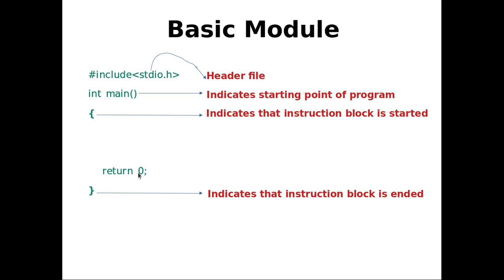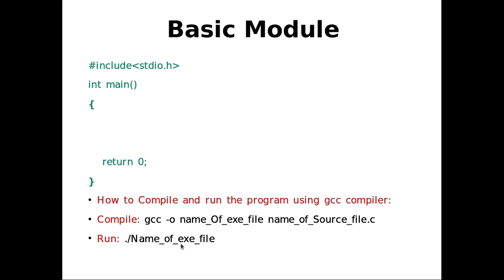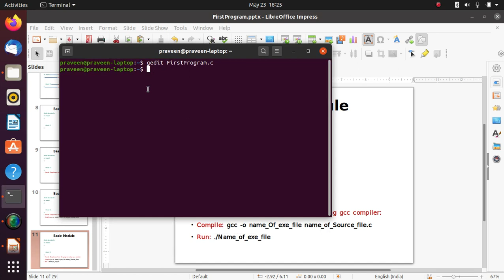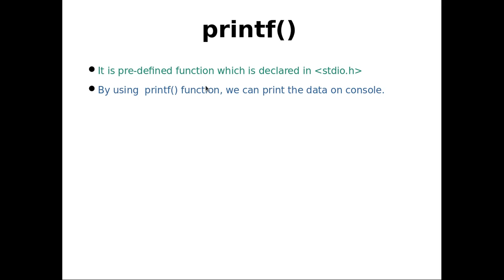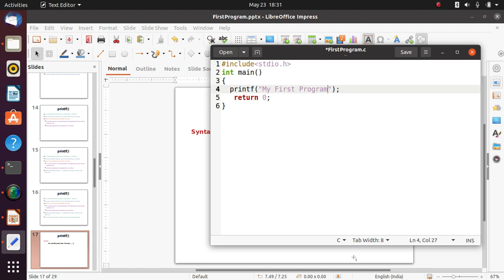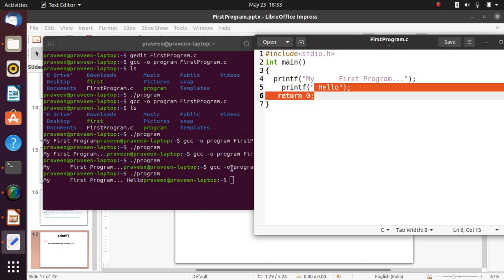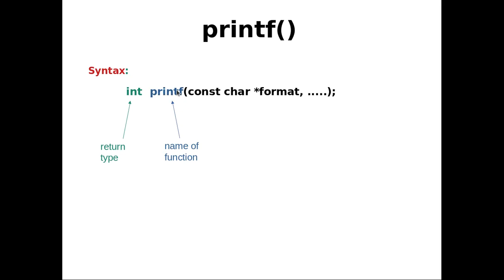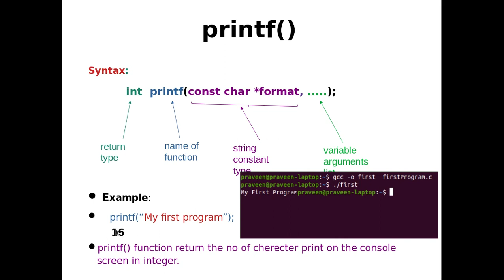C Programming Lecture 9 (Printf Function) First Program in C language in Hindi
In this lecture i am explain how to create first program in c language

printf()
t is pre-defined function which is declared in stdio.h
By using  printf() function, we can print the data on console.
When we are working with printf() function,
it can take any no of arguments but first argument must be string constant and
remaining arguments all separated  by comma.
Within the double quotes (“ ”), whatever we pass, it bring it like that only,

If any format specifier are there, then copy that type of data.

Syntax:
int printf(const char *format, .);
Example:
    printf(“My first program”);
       return :- 16
printf() function return the no of cherecter print on the console screen in integer.